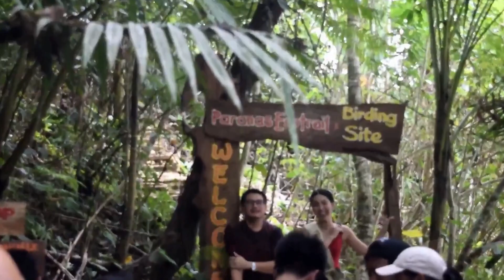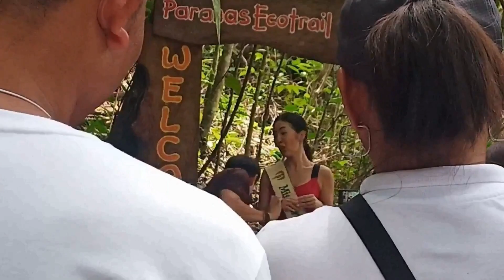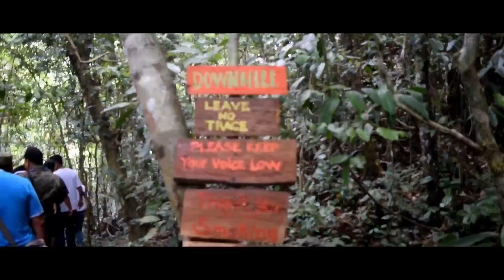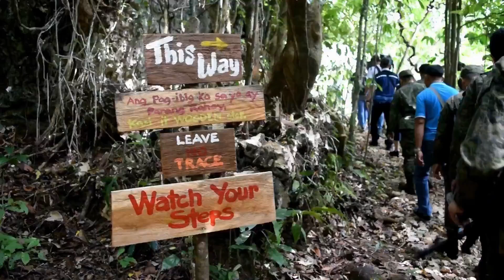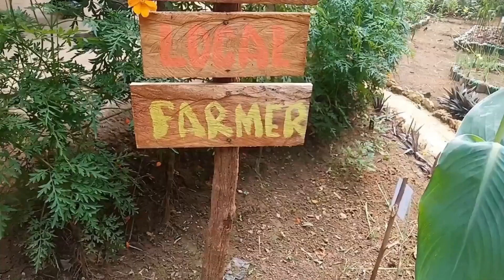G Diaries Behind The Scenes at Paranas Ecotrail and Birding Site with Dominic Ochoa and Janelle Tee